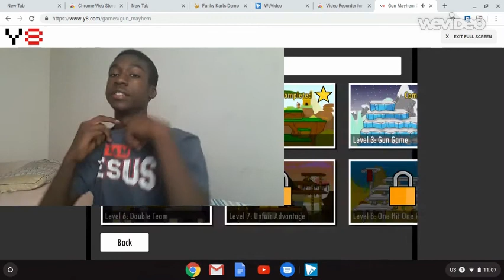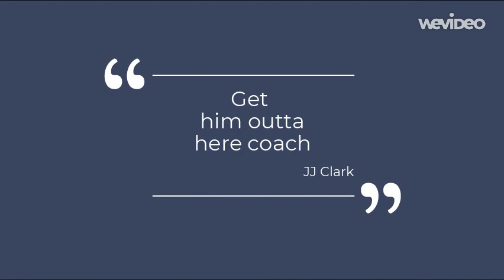Slope needs to be fixed | Slope + Gun Mayhem on y8